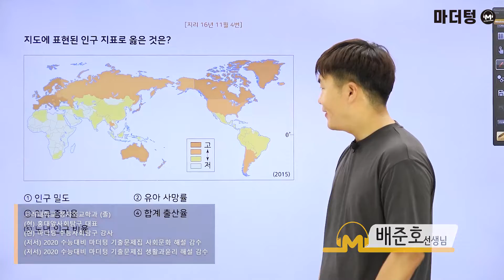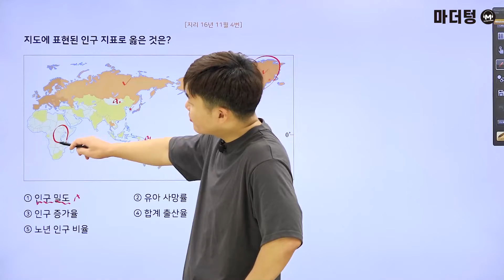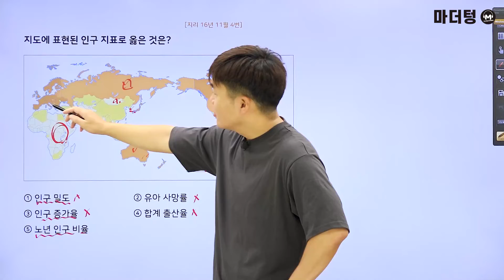[마더텅] [통합사회] 지리 고1 2016년 11월 04번 (해설 : 배준호 선생님)